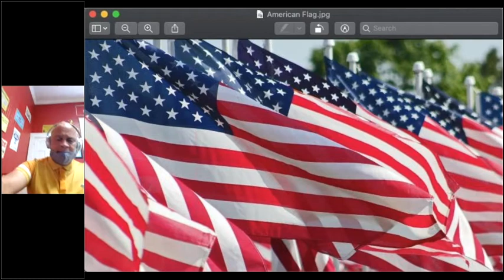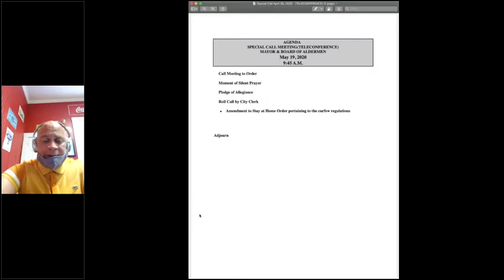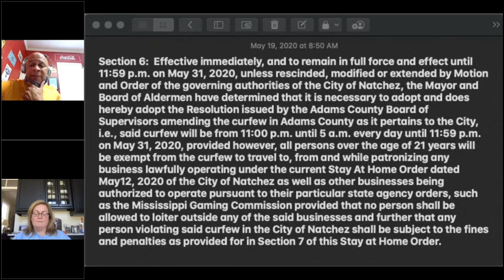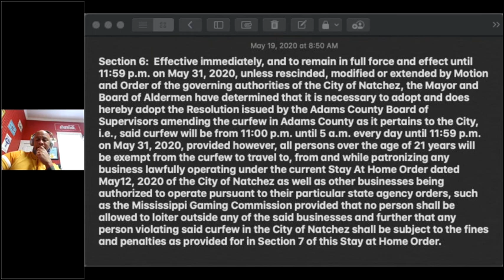Special Call-Board of Aldermen 5-19-2020